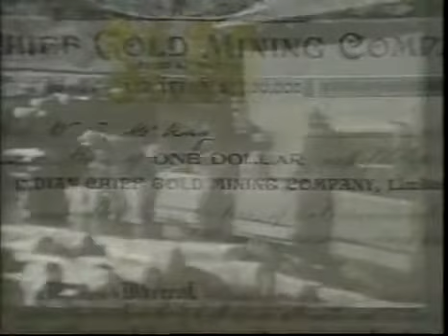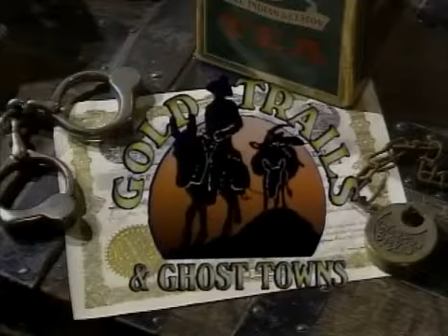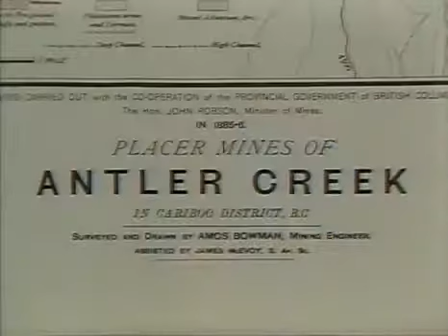Gold Trails and Ghost Towns - Lightning Creek Episode (Aired 1986-96)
The Quesnel, Wells and Barkerville area during the Cariboo Gold Rush of the 1860's.